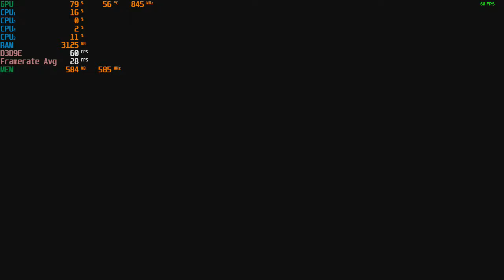The Walking Dead: Season Two - 720p With The Radeon HD 5450 & AMD A8 5600K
Cpu: A8-5600K 3.9ghz OC
Gpu: AMD Radeon HD 5450 DDR3 1GB OC
Ram: 8gb 1600hmz (overclocked to 1866mhz) ddr3
Res: 720p